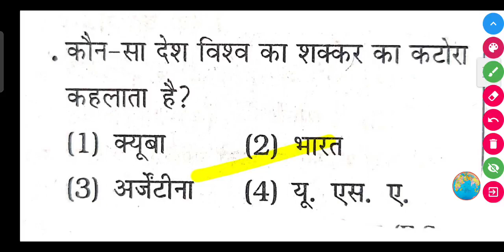कौन-सा देश विश्व का शक्कर का कटोरा कहलाता है?